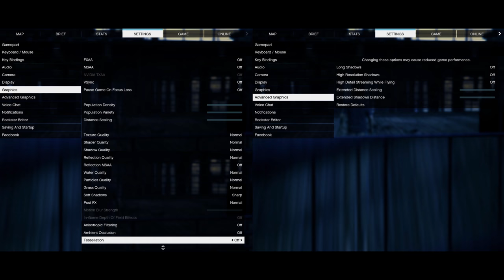🎮 AMD Radeon RX Vega 8 [Ryzen 3000, 15W] - GTA V gameplay benchmarks (1080p)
📈 Average: Normal - 31 fps [0:04]

💻 Test Configuration:
• AMD Ryzen 5 3500U
• AMD Radeon RX Vega 8 (Ryzen 3000, 15W)
• 8 GB RAM
• External Monitor

✅ LaptopMedia.com